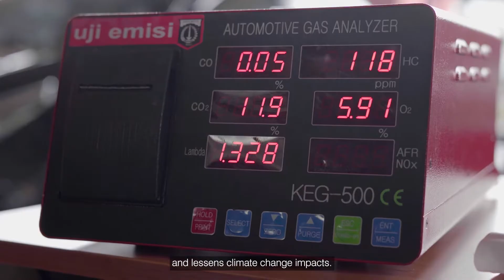Introducing the Clean Air Catalyst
Clean Air Catalyst is a growing cooperative to help cities around the world reduce air pollution, led by The U.S. Agency for International Development, World Resources Institute, and Environmental Defense Fund.